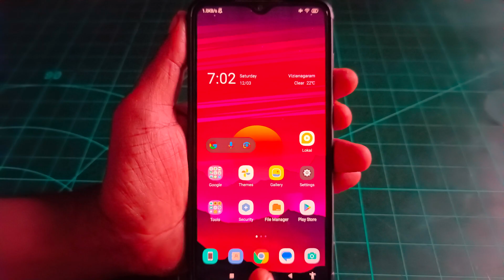TOP-3 MIUI I3 Fully Supported Xiaomi Theme | Control Centre Change Best MIUI I3 / 12.5/ 12 Themes